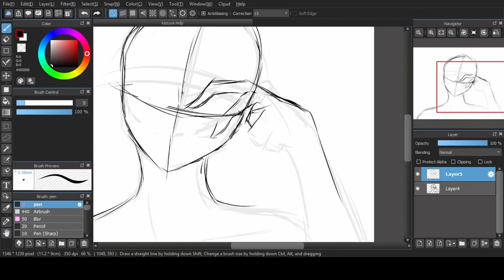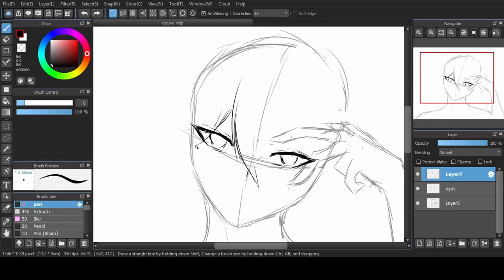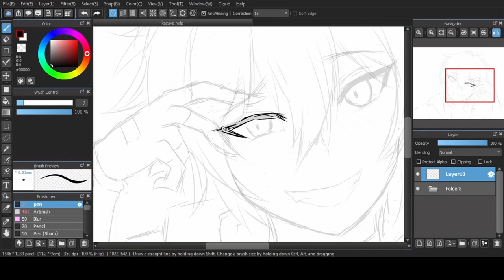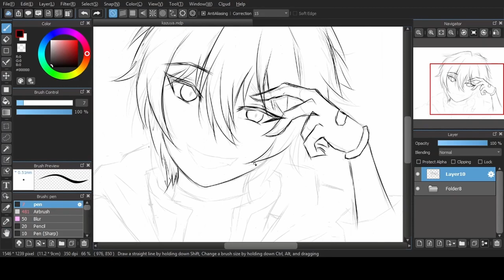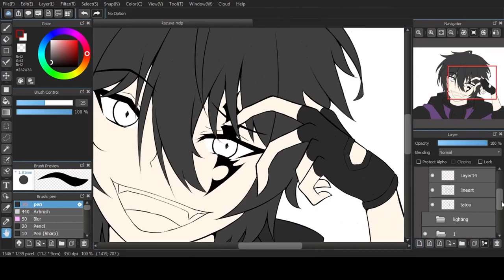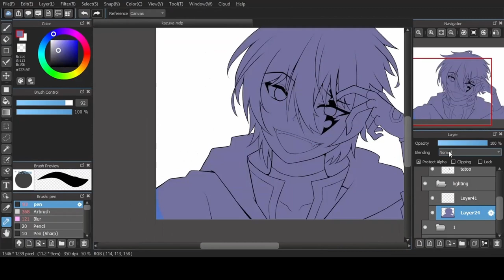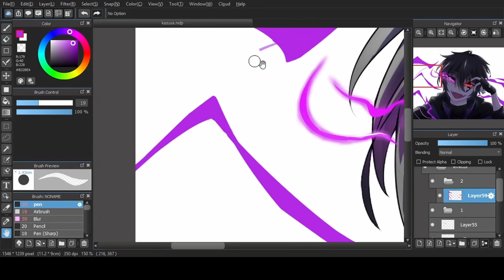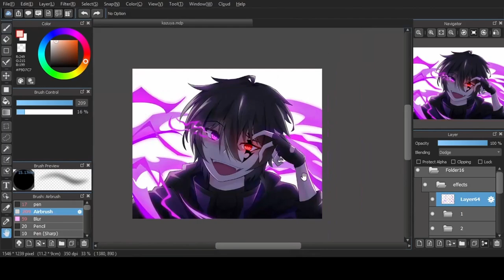Kazuya | OC Fanart【SeareNee Speedpaint #2】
A fanart OC of Kazuya UwU

Though I'm not really sure if I did it correctly regarding with the characteristics and all, but anyways follow him on Facebook! he's an epic artist ^^

SearenNee

TOOLS

Tablet: Wacom Intous
Software: Medibang Paint Pro
Recording: Open Broadcast Software
Video Editing: DaVinci Resolve

MUSIC

00:00 - V O E - Giants

03:37 - Unknown Brain - Jungle of Love (ft. Glaceo)

06:01 - Besomorph & Arcando & Neoni - Army

09:25 - Robin Hustin x TobiMorrow - Light It Up (feat. Jex)

12:29 - Clarx & Moe Aly - Healing